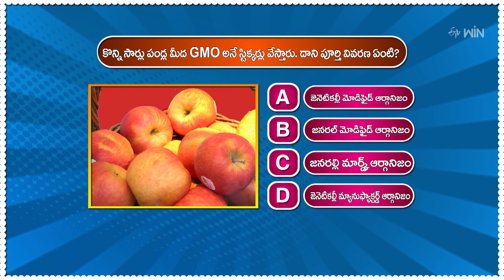కొన్ని సార్లు పండ్ల మీద GMO అనే స్టిక్కర్లు వేస్తారు.. దానికి వివరణ ఇదే | Food Bits | ఫుడ్ బిట్స్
కొన్ని సార్లు పండ్ల మీద GMO అనే స్టిక్కర్లు వేస్తారు.. దానికి వివరణ ఇదే